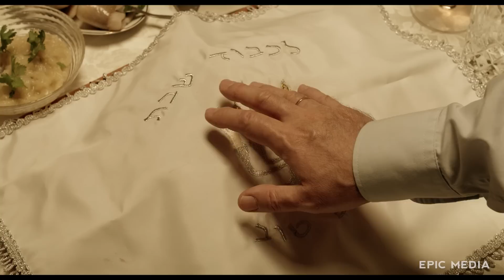ВАН ГОГИ - Фильм / Драма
Русский фильм ВАН ГОГИ смотреть ютуб
Отец — прославленный дирижер. Сын — талантливый, но неизвестный художник. Их отношения давно превратились в любовь-ненависть, в которой больше ненависти, чем любви. Они живут на разных концах света и стараются не видеться без необходимости. Когда такая необходимость неожиданно возникает, самые близкие и одновременно далекие люди должны будут пройти непростой путь примирения.

В ролях:
Режиссер: Сергей Ливнев
Год: 2018